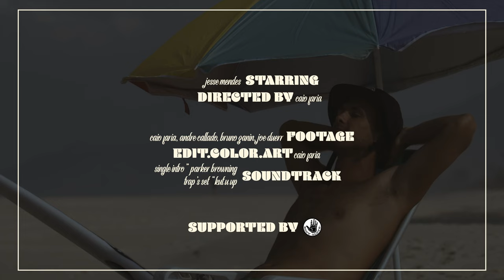Beginning of the End | Jesse Mendes | Body Glove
"I guess the beginning of the end was an idea to share some of what’s happening in my life lately. I'm at an interesting transition in my career where I have stopped competing after many years on tour which is giving me a new beginning to chase a bit of freedom in surfing. To get to go places where I haven’t been, at different times of the year away from the crowded scenes that come with traveling with the tour. Also, thankfully Body Glove has supported me to continue to do what I love as I venture out to showcase my surfing outside of a jersey. I want to show that my surfing is much more than just tour events. Surfing is my way of life and I will do it as long as I can stand." - Jess Mendes